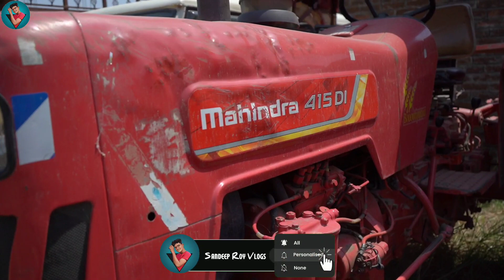1 लाख डाउन पेमेंट करके ले जाए बोलेरो पिकअप | Second Hand Pickup Showroom Ara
1 लाख डाउन पेमेंट करके ले जाए बोलेरो पिकअप | Second Hand Pickup Showroom Ara

(मां तारा सेल्स एवं सर्विस) Add👉🏻 आरा पकड़ी मोड़, मौलाबग near : (SB college):
 ara Contact

Four Wheeler
any documentation.